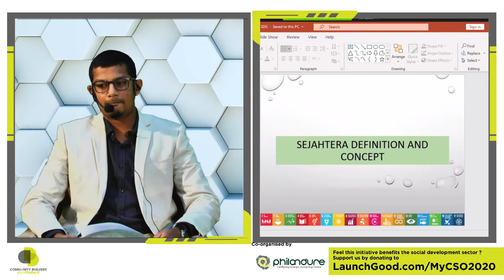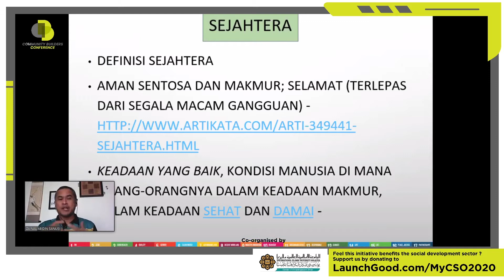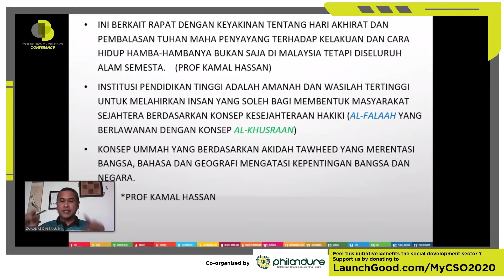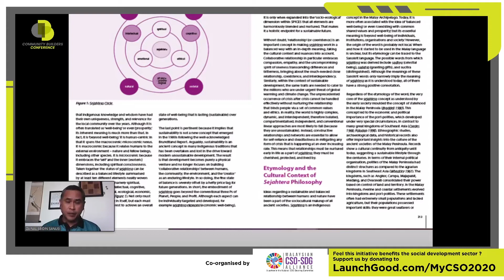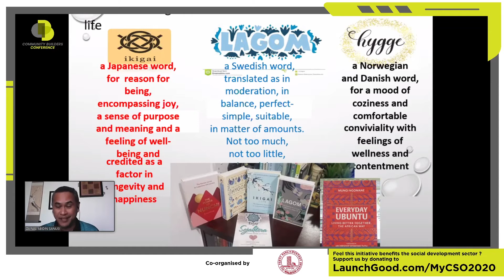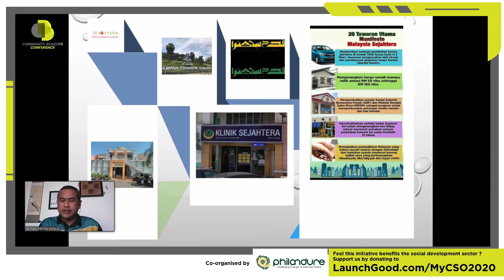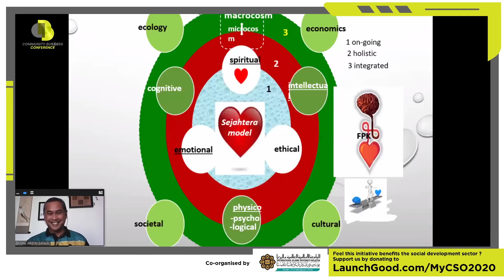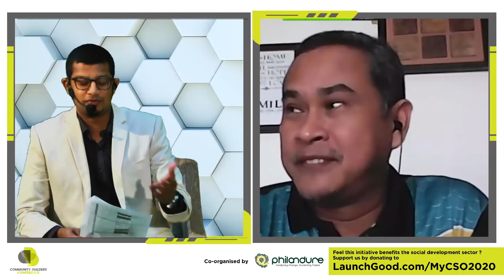[ GLOBS 2020 ] GOES VIRTUAL - COMMUNITY BUILDER CONFERENCES [DAY 2] SESSION 1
Title : Sejahtera Concept for SDG
Speaker: Assoc. Prof Dr Zainal Abidin Sanusi (Director of Sejahtera Centre, IIUM)
Moderator: Mr. Azlan Shah (Chief Executive Officer, ARBA Foundation)

Co-organised by : Philandure Sdn Bhd, APPGM-SDG, Malaysia CSO-SDG Alliance, International Islamic University Malaysia.